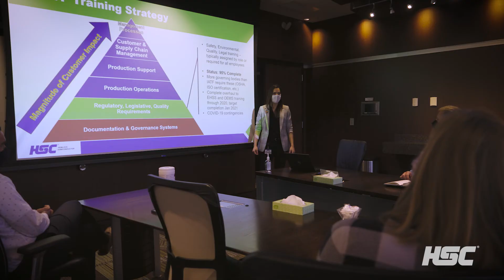HSC Stretch Roles: Andy Ault